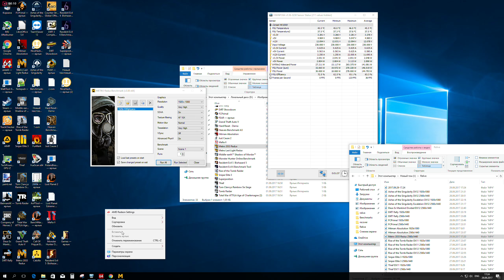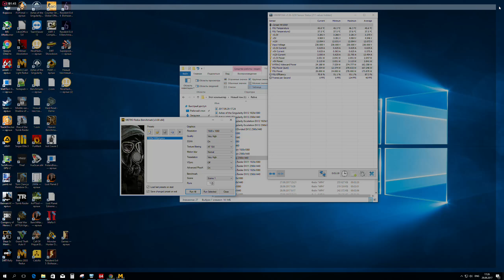Metro 2033 Redux 1920x1080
2600k 4.5 GHz crossfire RX 480 1330@2100